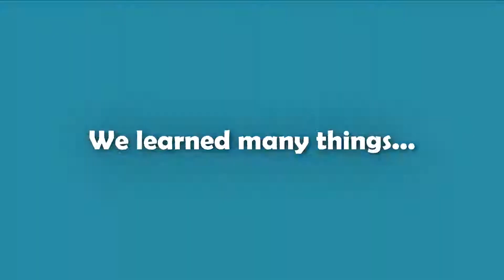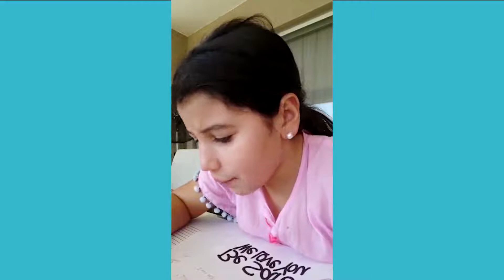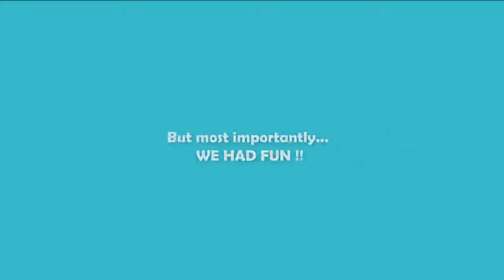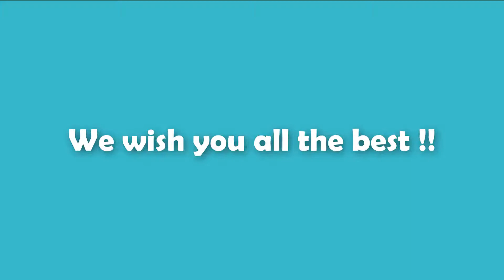Queremos agradecerles su incondicional esfuerzo en este año 2020